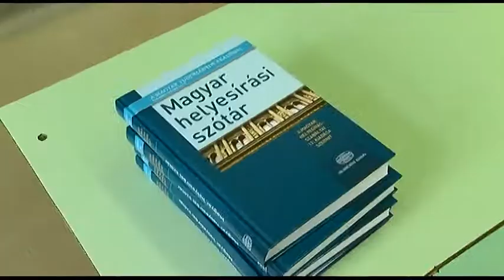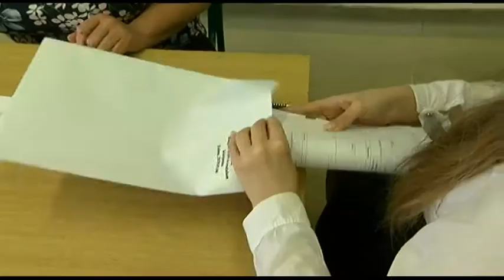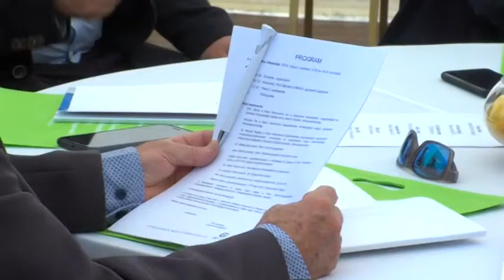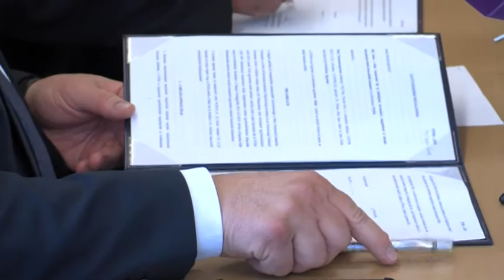Híradó - Tolnatáj Televízió 20190506